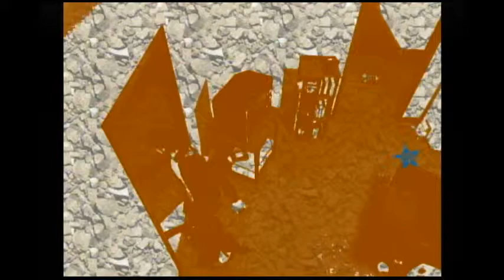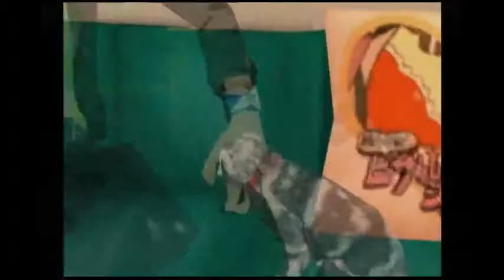Basement Quality - No More Heroes (Part 13/20)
Randy, Taha, and Pat steam our balls

Now for the immaculate encounter with Letz Shake